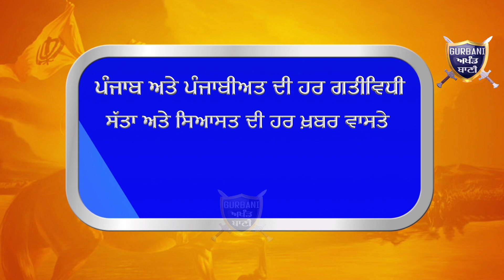ਦੇਖੋ ਜਦੋ ਇਕ ਮੁੰਡਾ ਤੇ ਕੁੜੀ ਢਾਈ ਕਰੋੜ ਦੀ ਹੈਰੋਇਨ ਸਣੇ ਰੰਗੇ ਹੱਥੀਂ ਦਬੋਚੇ STF ਪੁਲਿਸ ਨੇ | Gurbani Akhand Bani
Must Watch When Ludhiana STF Arrested a Young Girl And a Boy With Huge Amount Of Heroin and 42 Thousand Rupees Drug Money Recovered .